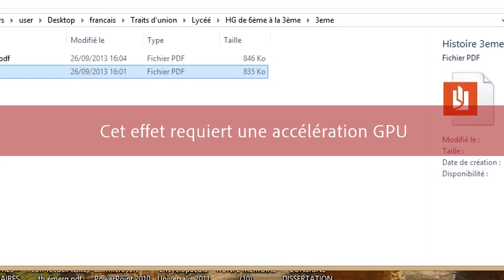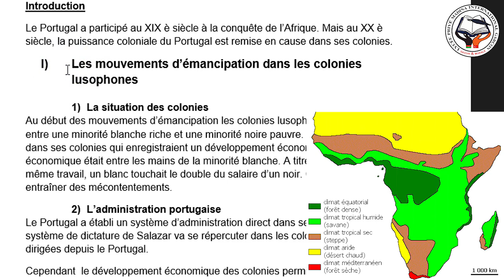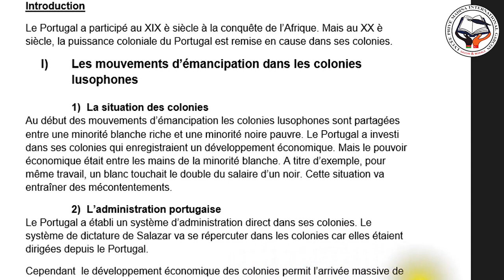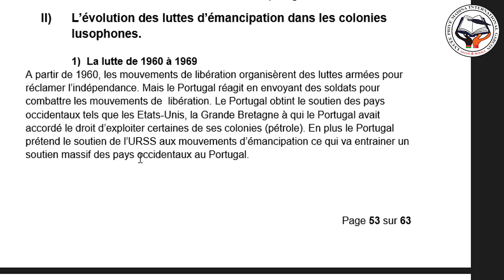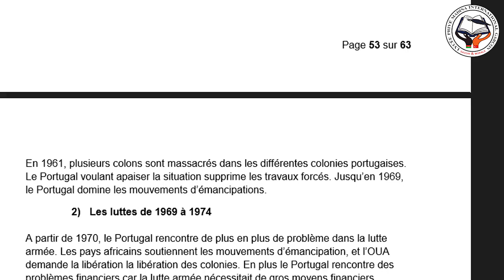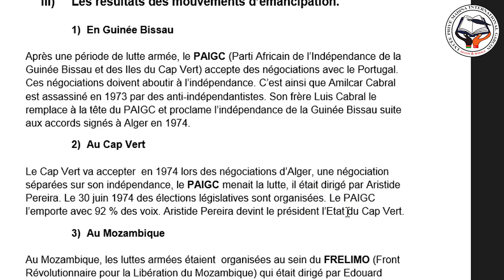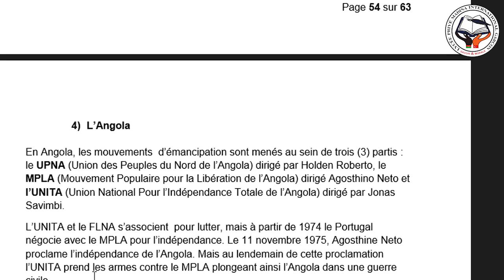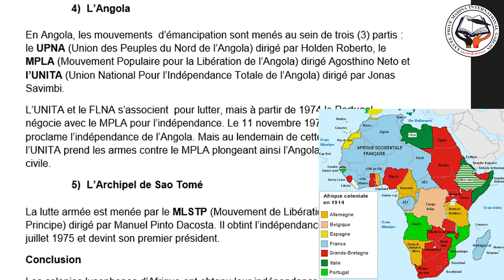Les formes d'accession à l'indépence en Afrique Lusophone / Cours HG Classe 3ème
Lycée Privé Madina International Garçon / BURKINA FASO

Les formes d'accession à l'indépence en Afrique Lusophone
M.KONFE